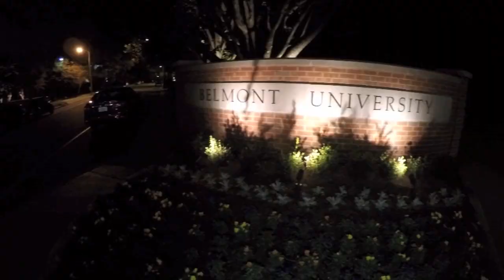Maria Devigili - Memorandum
Location: Nashville, Tennessee
Regia e Montaggio: Maria Devigili
Riprese: Robert Xeno
Assistente: Roberto Lava

SONG
Memorandum
Album: Tempus Fugit (2018, Riff Records/Cardio Productions)
Text: Maria Devigili
Music, guitars, ukulele, vocals etc
Arrangiamento

Thanks for the precious support: Robert Xeno, Roberto Lava, Joe Chambers, Jay McDowell and all the staff of the Musicians Hall of Fame and Museum (Nashville), Mallory Station Storage in Cool Springs, Belmont University, International Market & Restaurant, ZT amplifiers, Gibson